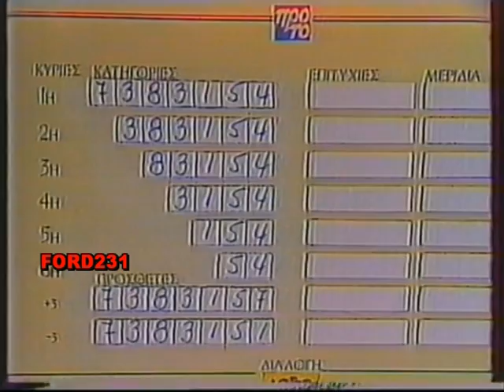ET 2 1993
Απόσπασμα από την κλήρωση του Λόττο. Αναγγελία προγράμματος από την τηλεπαρουσιάστρια της ΕΤ-2 Μάριον Μπιτσόλα. Μεταδόθηκε τον Δεκέμβριο του 1993.